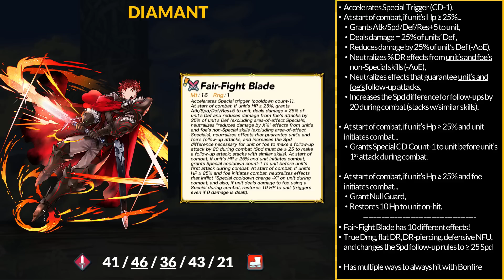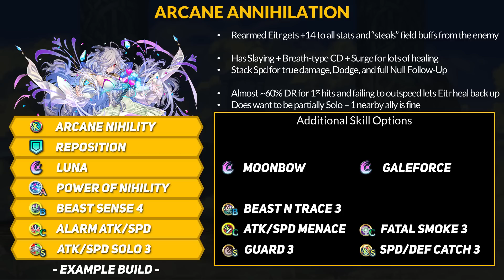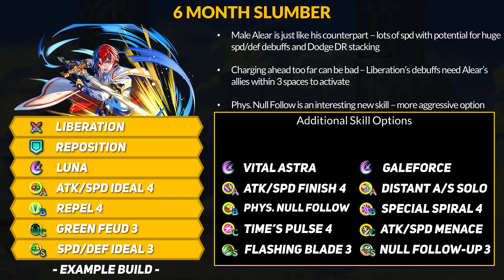Diamant, Citrinne, Rearmed Alcryst & Eitr (Demote Lapis & FREE M!Alear) | Banner Breakdown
A lot to talk about for the Rearmed Alcryst & Rearmed Eitr Banner. From Fire Emblem Engage we have the Brodians - Diamant, Citrinne, and Lapis joins as an instant demote. Additionally Male Alear is here and everyone gets a 1 free copy!

0:00 Free Male Alear
0:42 Lapis
4:12 Citrinne
7:50 Diamant
14:52 Rearmed Alcryst
20:25 Rearmed Eitr
28:31 Male Alear